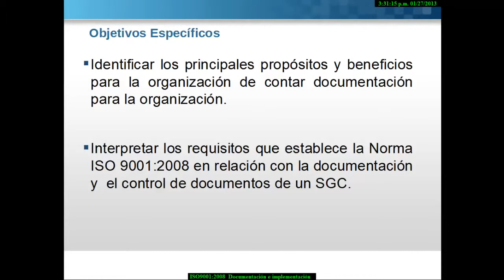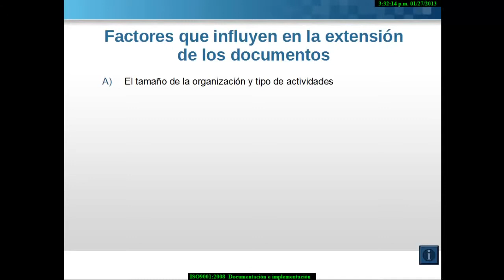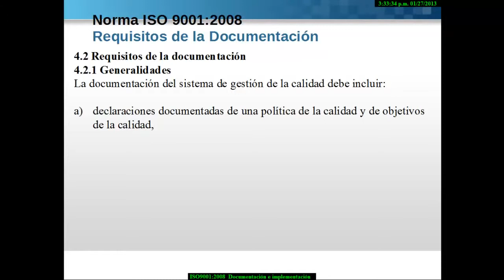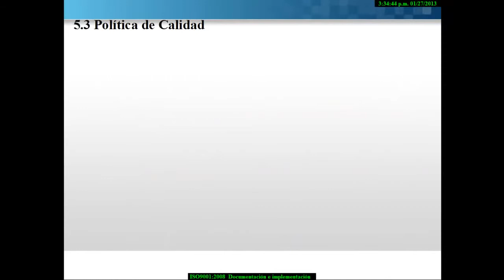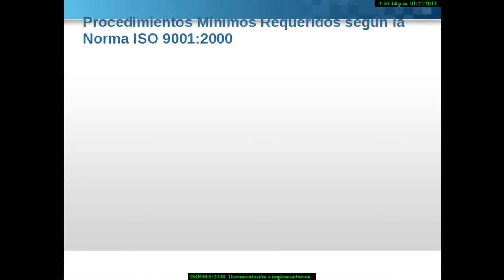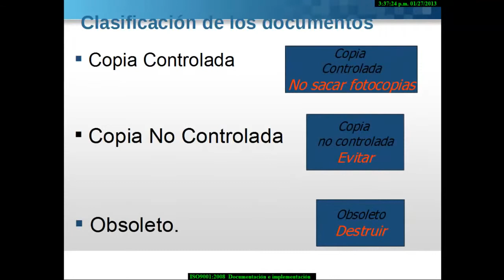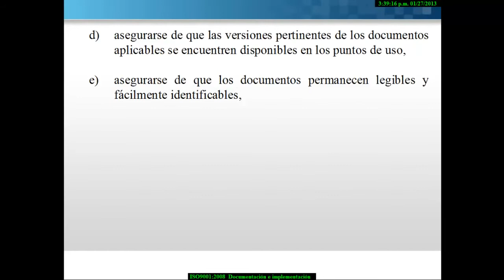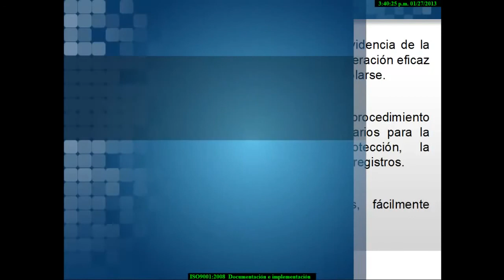Diplomado en Sistema de Gestión de calidad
Documentación ISO